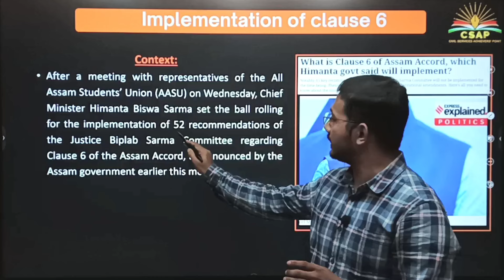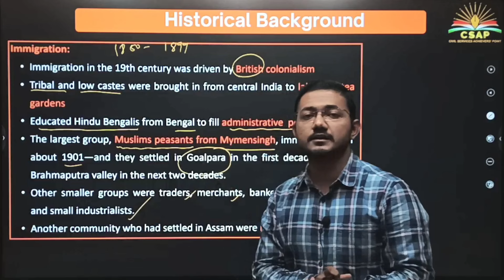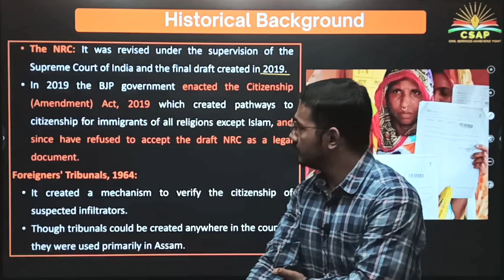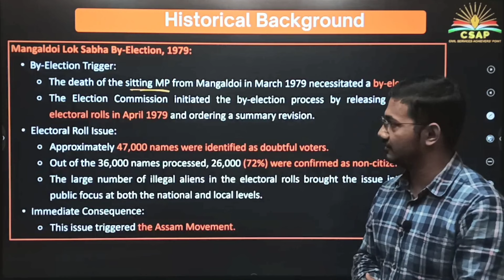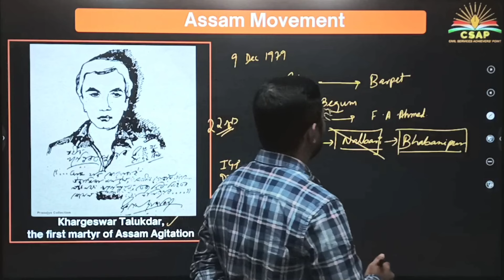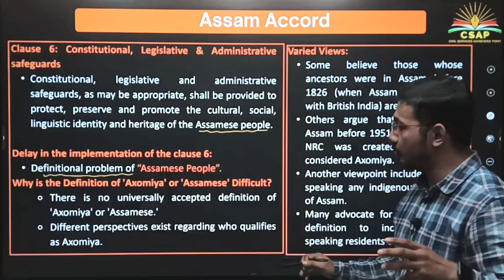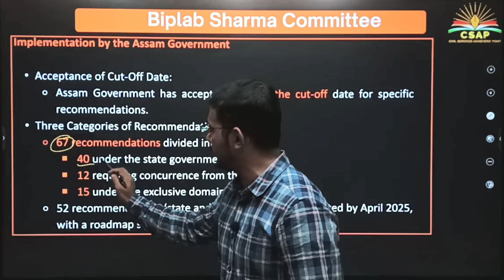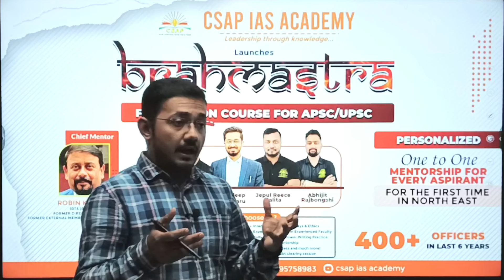Assam Accord | Clause 6 | Justice Biplab Sharma Committee | Assam Govt's Stand | Detailed Analysis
We are excited to announce the launch of our new APSC/UPSC Foundation Course – VAJRA! ⚡

Designed to give you a solid foundation, this course will provide you with in-depth coverage of the syllabus, expert mentorship, and proven strategies to ace the APSC exams.

Take the first step towards your APSC success with VAJRA!

Ready to Make a Difference? Empower Your Future Enroll in our "ENFORCEMENT INSPECTOR COURSE 2024" Today and Master the Skills for a Safer Tomorrow! Admission Going On

Are you ready to ace the APSC CCE 2025 exams and secure your dream career? Look no further! Our APSC CCE BRAHMASTRA Course is designed to help you excel in your exams with confidence and ease.

📚 Comprehensive Curriculum: Our crash course covers all the essential topics and concepts required for the APSC PRELIMS & MAINS 2024 exams, ensuring that you are fully prepared to tackle any question that comes your way.

👨‍🏫 Expert Faculty: Learn from experienced faculty members who are experts in their respective fields and are dedicated to helping you succeed. Get personalized attention and guidance to enhance your learning experience.

🔍 Focused Study Material: Gain access to high-quality study material, including smartbooks, practice papers, and online resources, carefully curated to supplement your exam preparation and maximize your success.

📝 Mock Tests and Assessments: Sharpen your skills and track your progress with regular mock tests and assessments. Identify your strengths and weaknesses, and fine-tune your exam strategy for optimal performance.

📈 Continuous Support: Receive ongoing support from our dedicated team of mentors and educators throughout your exam preparation journey. We are here to answer your questions, provide feedback, and keep you motivated every step of the way.

Unlock your potential and pave the way for a bright future with our APSC CCE BRAHMASTRA Course.

Did you Sign-up with the CSAP App?
ORG CODE :mpiti